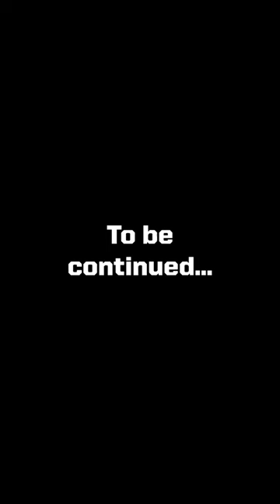Tyler Scott's bets he can beat CJ2K's 40 yard dash time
Cincinnati Bearcats WR Tyler Scott tells CJ2K what he's going to run at the 2023 NFL combine

~ The best football insider content on the internet. Analysis from NFL head coaches, GMs, and execs. Founded by former NY Jets GM, MIA Dolphins EVP,  Mike Tannenbaum. ~

Follow us on all Social Media & Checkout our website!

~ Daily NFL News, Updates, GM Talks, & More! ~